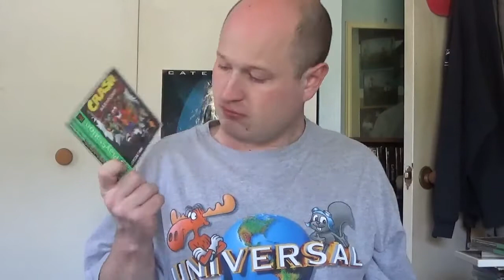Hidden In The Universal Vault | Crash Bandicoot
Today's Review A 3d Platforming Goodness Starring A Bandicoot In His First Adventure Find Out In My Review Of Crash Bandicoot From 1996